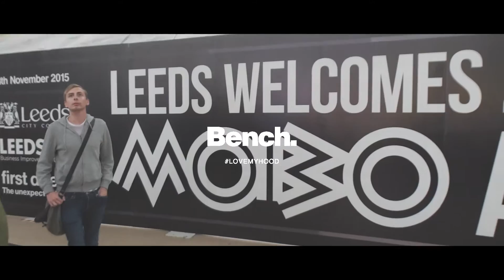Bench x MOBO Awards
We were happy to be part of this years MOBO Awards. The Award show took place in Leeds honoring various artists for their achievement in urban music.